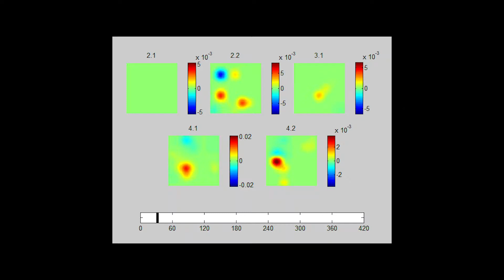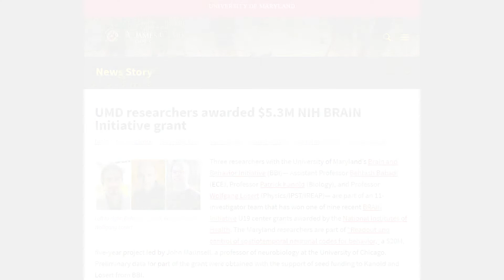Behtash Babadi on BBI and Interdisciplinary Collaboration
Assistant Professor Behtash Babadi (Electrical and Computer Engineering, Institute for Systems Research) describes how BBI facilitated a cross-disciplinary collaboration with the UMD Department of Physics.